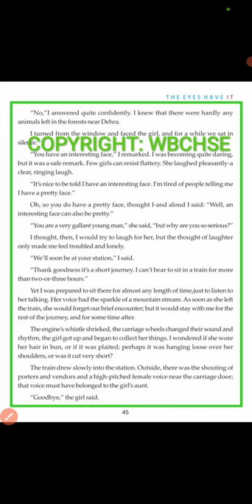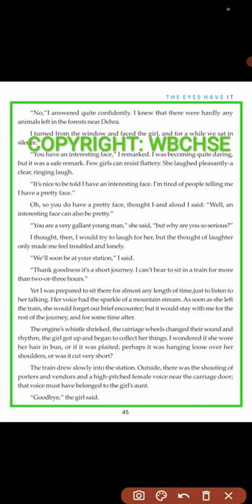Lecture 3 ~ The Eyes Have It